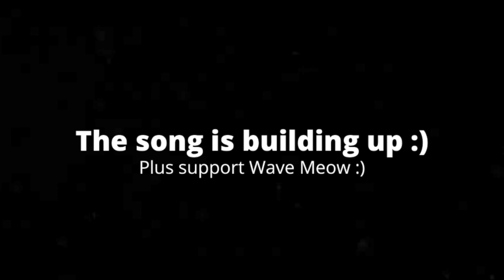[4:01] "They Escaped!!!" Reacting To Sunset Paradise: Saturday Night Funkin' - EP 6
This is my Reaction to Sunset Paradise: Saturday Night Funkin' - EP 6. Honestly I thought it an alright episode. The animation is great, and Iove how the music goes with it. This video does a good job at setting up future episodes. My only problem is, as a standalone episode, it is not very good plot wise. The plot has many cliches leading it to being very predictable. Overall I'd give it a 6/10 a passable video